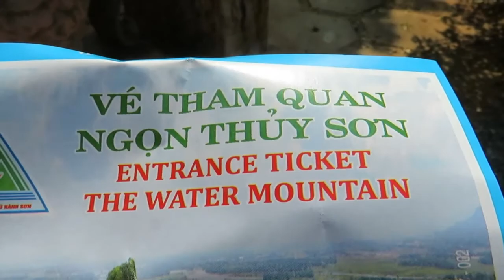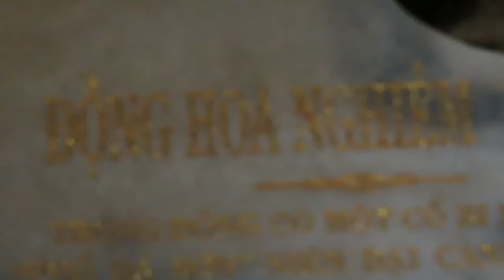Marble Mountains Ngũ Hành Sơn 🇻🇳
Ngũ Hành Sơn-Marble Mountains are only 15-20 mins from Da Nang. Nice place to visit and walk around.